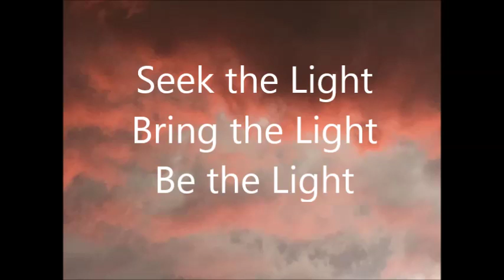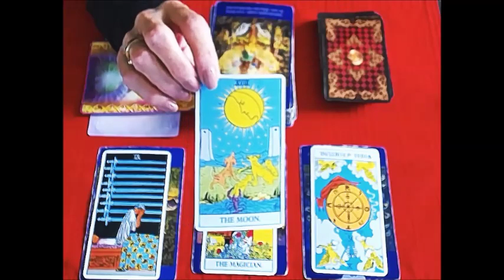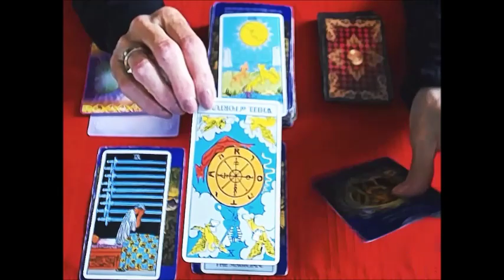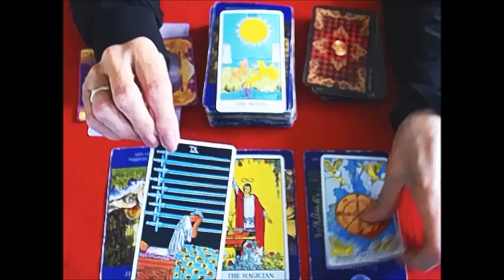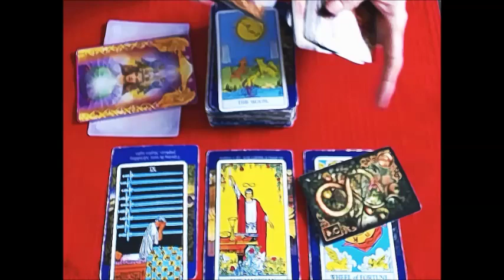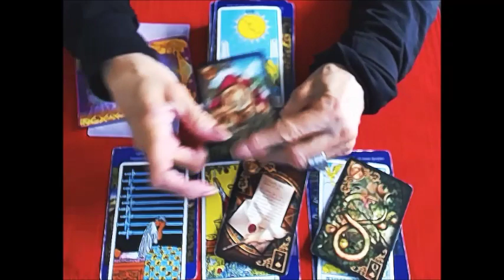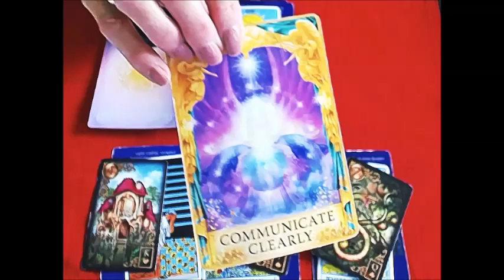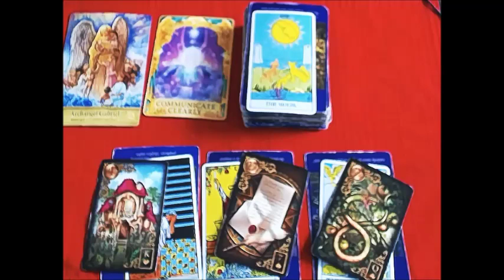*CANCER* MAY 27 -JUNE 3 2019 STOP STOP WORRYING !! MAGICIAN! AND THE WORLD!!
BRENDA TARO READINGS ; PAY IT FORWARD $30 for a 30 min reading EXPIRES MAY 31  2019